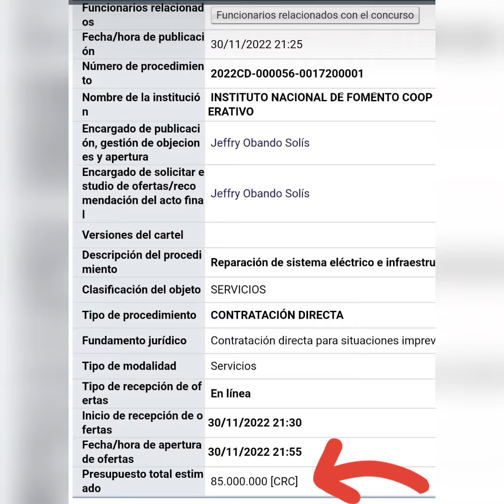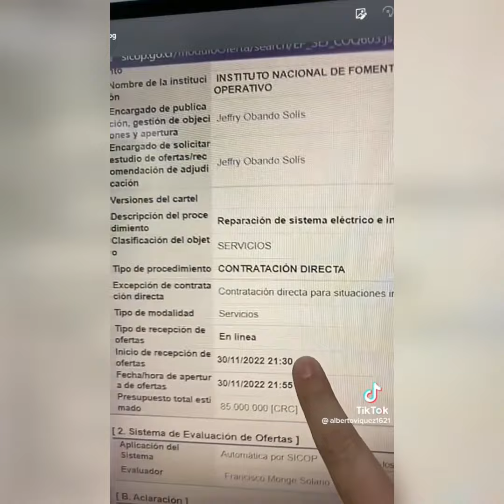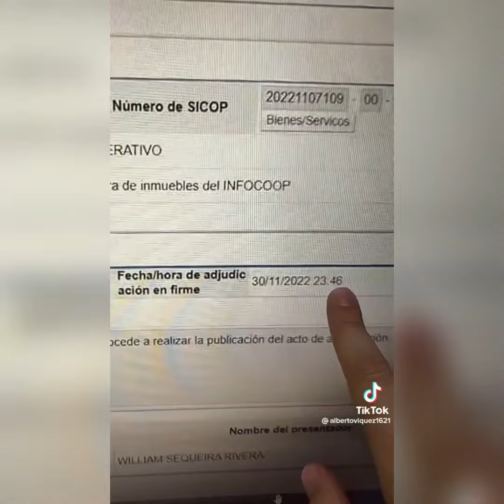Chorizo en INFOCOOP sigan denunciando - muy pronto se anunciaran las medidas para los implicados